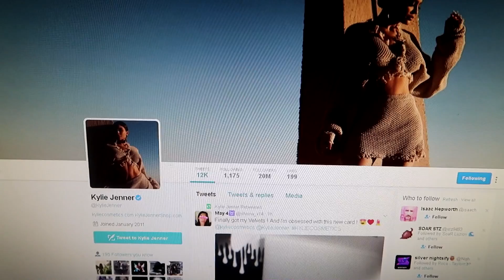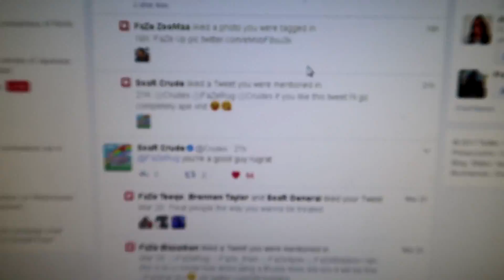THIS IS SO MESSED UP... (LIVE REACTION) | FaZe Rug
The prank wars have begun Dad. I really thought my car window was smashed...
Thank you guys so much for watching, my Dad planned this out and put glass all around my car and put a rock next to it to make it look like it got smashed!! Wow that was good because I almost got a heart attack.